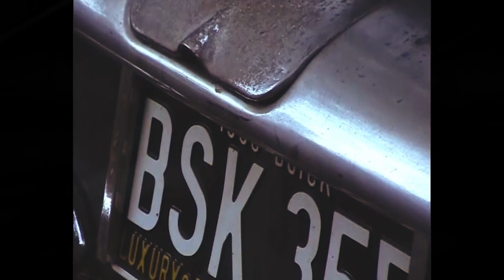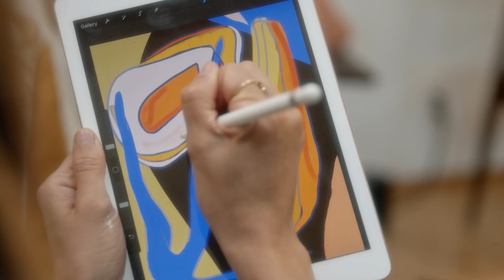Beautiful Girls Show Off Daily Routine on Social Media